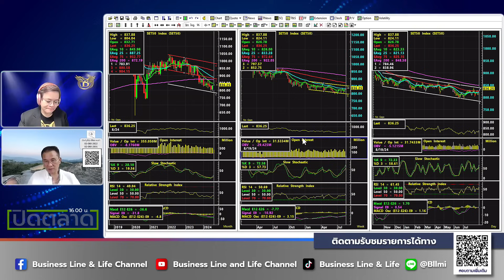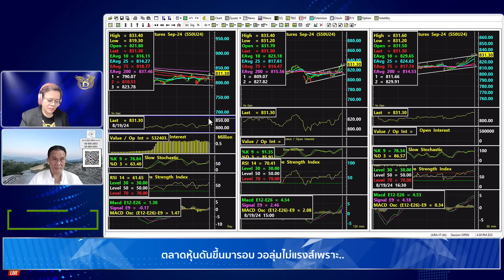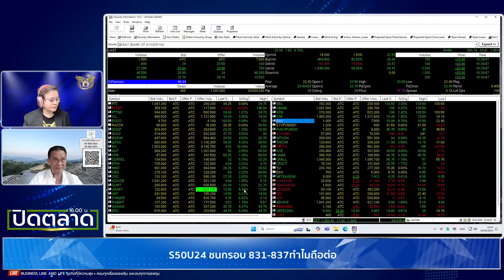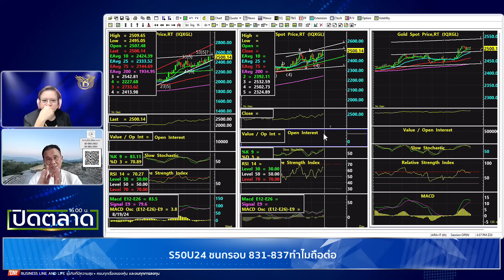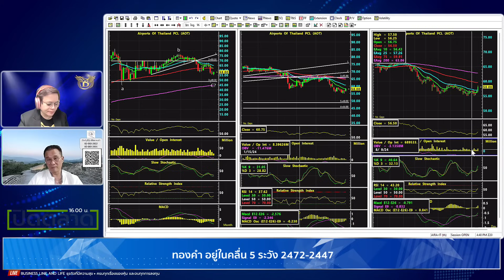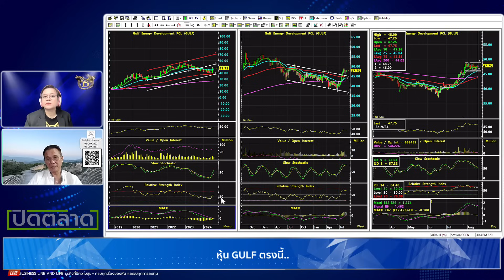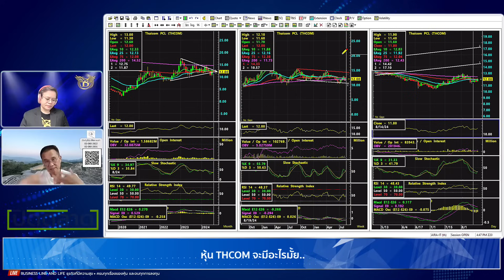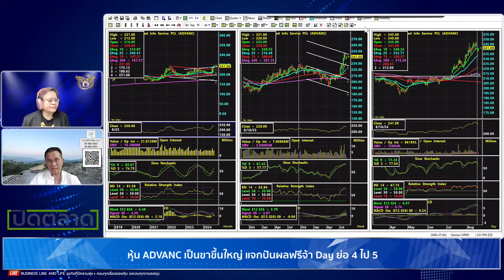ช่วงปิดตลาด 19-08-67 : นิพนธ์ สุวรรณประสิทธิ์ Business Line & Life Channel